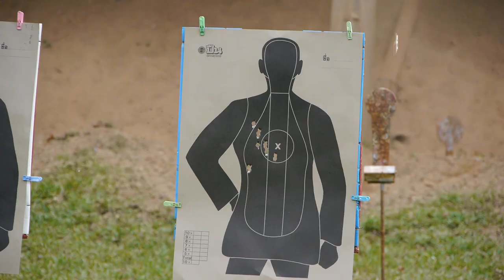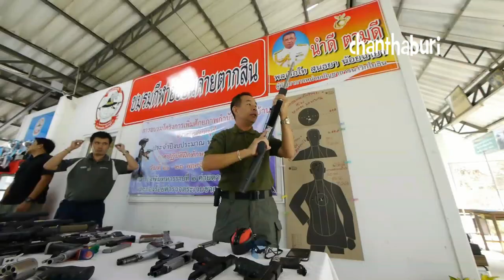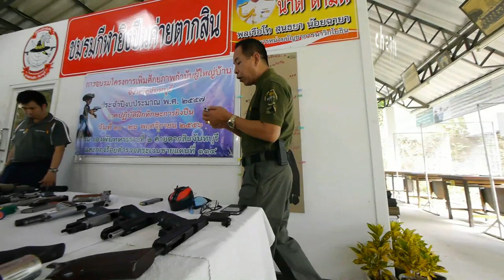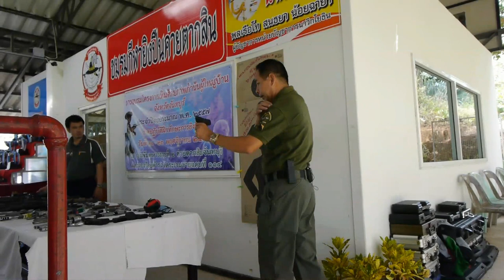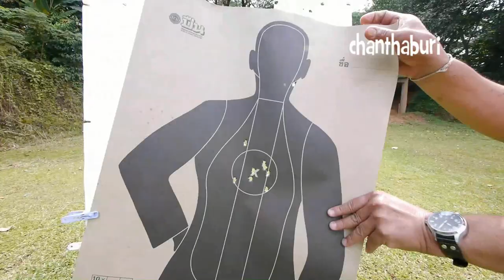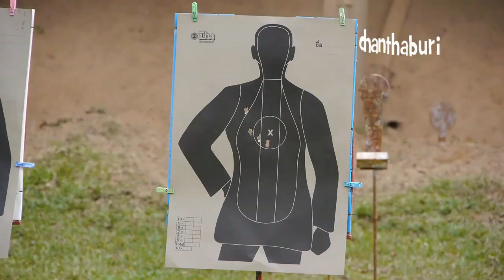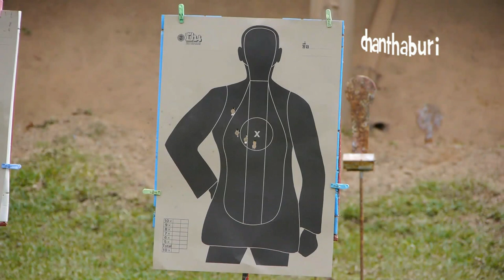กำนัน ผญบ.ยิงปืน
สมาชิกสมาคมกำนัน-ผู้ใหญ่บ้าน จาก 10 อำเภอ ในจังหวัดจันทบุรีหมุนเวียนกันเข้ารับการฝึกทักษะการยิงปืนจากผู้เชี่ยวชาญด้านการใช้อาวุธ กับ ดร.อิสิวุฒิ ตั้งเกียรติ นายกสมาคมกีฬาจังหวัดจันทบุรี ภายในสนามยิงปืนค่ายตากสิน นายเกรียงเดช เข็มทอง ผู้ว่าราชการจังหวัดจันทบุรี ได้ให้นโยบายในการเพิ่มพูนศักยภาพกำนัน -- ผู้ใหญ่บ้าน เพื่อสร้างจิตสำนึกและอุดมการณ์การเป็นนักปกครอง งานต้องไว ใส่ใจประชา แก้ไขปัญหาเด็ก ใช้เทคโนโลยีทันสมัย ร่วมใจพัฒนาโครงสร้างพื้นฐาน ทำงานยึดหลัก รู้รักสามัคคี จันทบุรีสะอาดแจ่มใส โดยเริ่มตั้งแต่การพัฒนาบุคลิกภาพ การแต่งกายและระเบียบวินัย ให้กำนัน -- ผู้ใหญ่บ้าน เกิดความชำนาญการใช้เครื่องมือสื่อสาร และโดยเฉพาะการใช้อาวุธปืนพกแบบประจำกาย ให้เกิดความแม่นยำ รู้จักวิธีการแก้ปัญหาเฉพาะหน้าเมื่อเกิดเหตุการณ์ฉุกเฉิน
ดร.อิสิวุฒิ ตั้งเกียรติ นายกสมาคมกีฬา และประธานชมรมกีฬายิงปืนจังหวัดจันทบุรี ได้กล่าวถึง ในปัจจุบันปัญหาเรื่องของอาชญากรรมในแต่ละพื้นที่ มีการปรับเปลี่ยนรูปแบบเพื่อให้หลากหลายขึ้น อยากต่อการจับกุม ประกอบกับอาวุธปืนซึ่งหาได้ง่าย ในหมู่ของอาชญากร การฝึกฝนในเรื่องของการใช้อาวุธปืนในผู้นำท้องที่ ให้เกิดความชำนาญและทักษะที่ถูกต้อง จึงเป็นสิ่งจำเป็นเพื่อป้องกันการผิดพลาด และสามารถแก้ปัญหาเฉพาะหน้าที่อาจจะเกิดขึ้นในระหว่างการปฏิบัติหน้าที่ และเป็นการป้องกันตัวรวมถึงลูกบ้าน ในพื้นที่ของตนเองได้อีกด้วย